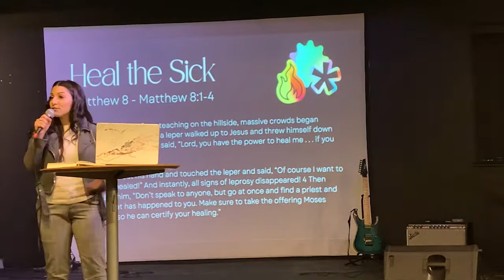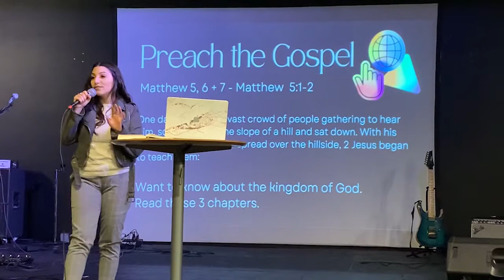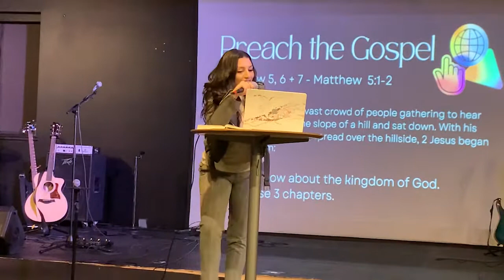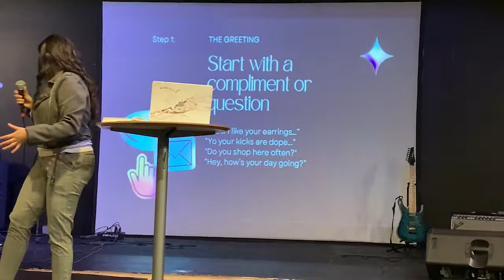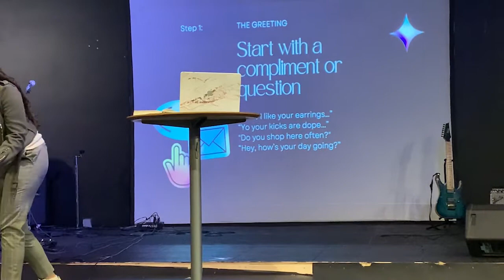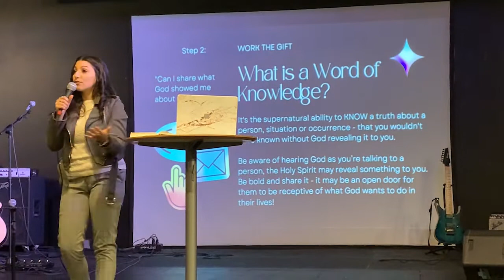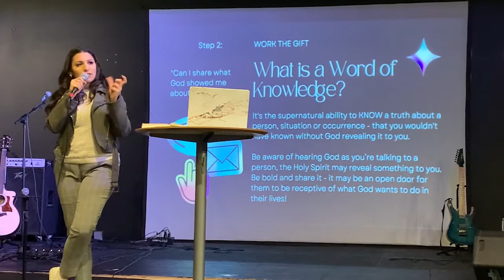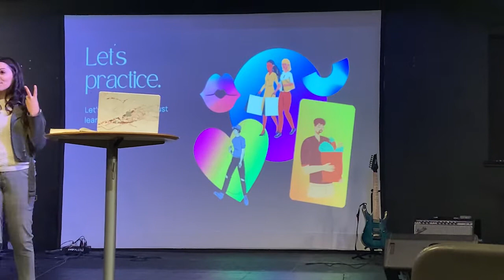Street Evangelism | Josie La Corte | Reign Toronto | Dec 03, 2021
Join us as you will be encouraged on how to share the gospel simply!!